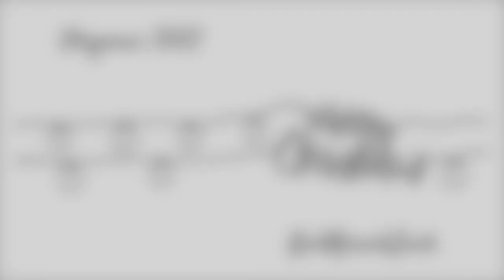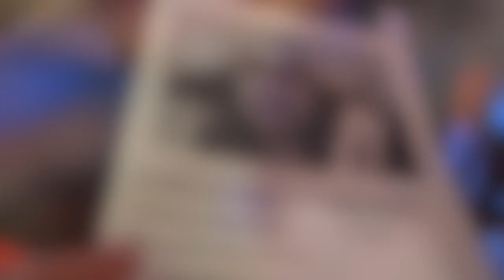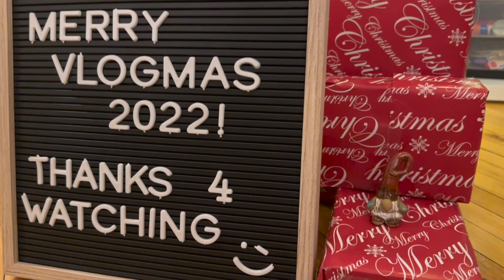Vlogmas 2022 | Days 16 - 20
Instagram and Ravelry - KnitKnackZack